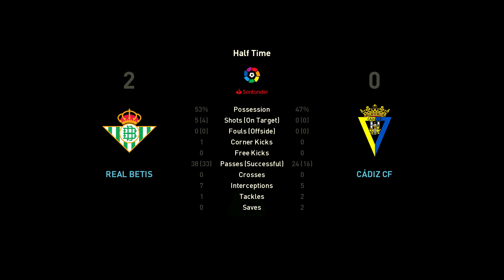⚽ Real Betis vs Cadiz ⚽ | La Liga (20/08/2021) | PES 2021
A simulation of the upcoming match in the La Liga, Real Betis vs Cadiz.

Real Betis vs Cadiz - La Liga (20/08/2021) - All Goals & Extended Highlights
 Real Betis vs Cadiz - La Liga (20/08/2021) - Full Match
Real Betis vs Cadiz CF - La Liga (20/08/2021) - All Goals & Extended Highlights
 Real Betis vs Cadiz CF - La Liga (20/08/2021) - Full Match
Betis vs Cadiz - La Liga (20/08/2021) - All Goals & Extended Highlights
 Betis vs Cadiz - La Liga (20/08/2021) - Full Match

Real Betis
Cadiz
Real Betis Cadiz

Real Betis vs Cadiz
Real Betis Cadiz La Liga
Real Betis Cadiz La Liga 2021
Real Betis Cadiz La Liga 20th August 2021

Real Betis vs Cadiz La Liga
Real Betis vs Cadiz La Liga 2021
Real Betis vs Cadiz La Liga 20th August 2021